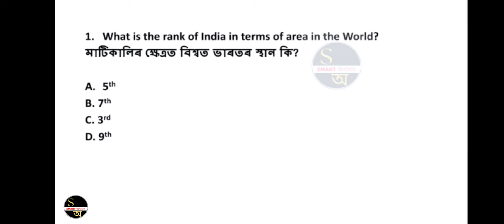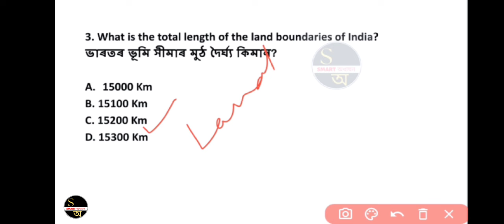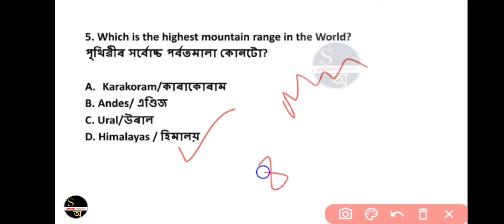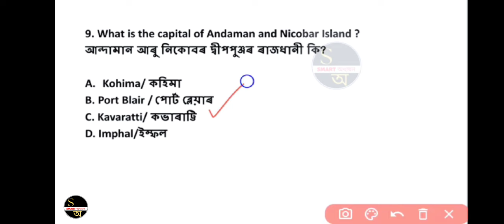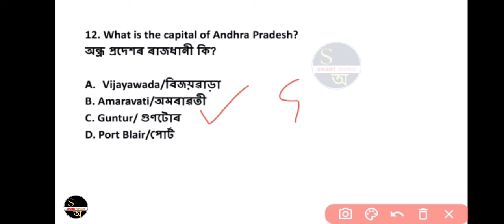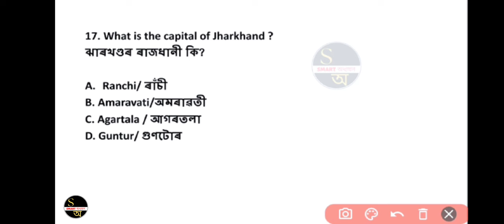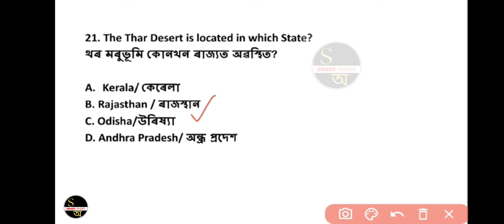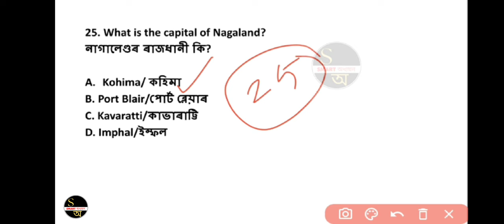Class 9 Geography Important Questions | video-2 Geography MCQ| গুৰুত্বপূৰ্ণ প্ৰশ্ন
Assam History
Assam Cultural
Englisg Grammar
Grammar
Polity
Indian Polity
Indian Polity Questions answers
Assam forest
DHS assam